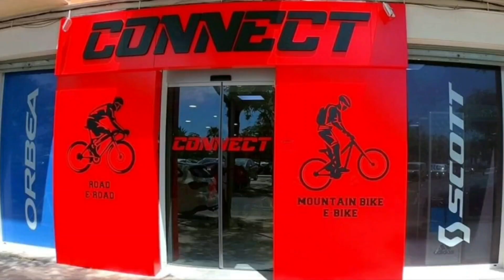mtb DH Escondida Campello | BESTIA NEGRA | DH CASA RUINA | CABO HUERTA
00:00 Presentación, Mapa y Perfil 📈📉
02:34 DH ESCONDIDA BALLESTERA ↘️
12:39 DH CASA RUINA SIERRA Xixi ↘️
24:24 PLAYA SAN JUAN ➡️
29:00 CABO DE LA HUERTA ➡️